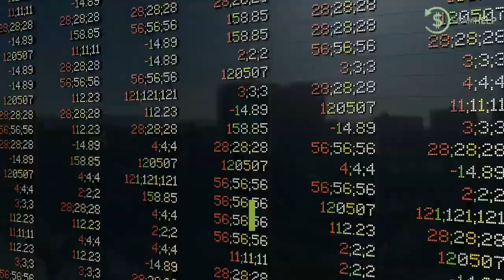Got scammed by your broker, lost money trading online with Forex, CFD, Crypto investement, etc?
Scam Help is here for you!

Scam Help is a fully licensed fund recovery firm based in the Netherlands. Our dedicated team of professional IT forensic analysts, bank fraud specialists, and case coordinators with vast working knowledge in online trading scams and other types of fraud assists clients all over the world to submit a dispute against fraudulent entities and successfully dispute a transaction. We provide our clients with high-end tailor-made solutions dealing with all classifications of financial fraud in order to help regain their lost assets no matter how dire the situation might seem.